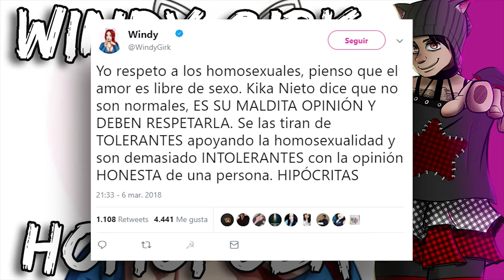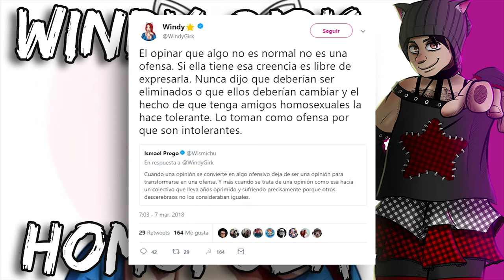Por qué Windy Girk consiente la homofobia | Naruedyoh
Los tuits en cuestión

► Editar: Adobe Premiere CC
► Miniaturas: Adobe Photoshop CC
► Comunicación: Discord